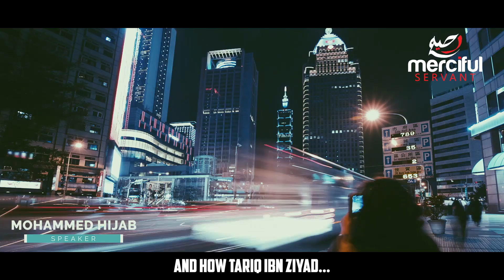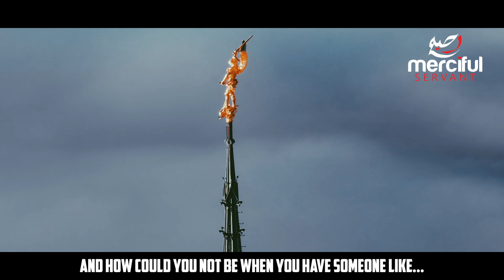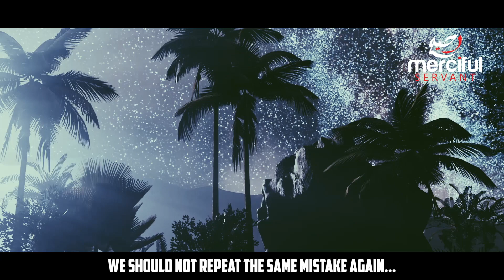HISTORY OF HOW ISLAM SPREAD TO SPAIN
MUSLIM HISTORY SERIES BY MOHAMMED HIJAB
EPISODE FIVE (CURRENT VIDEO)
EPISODE SIX: (NEXT WEEK)